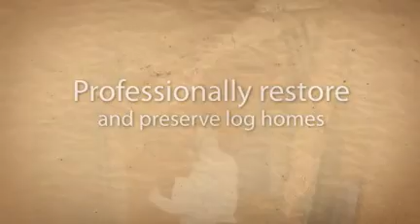Log Home Restoration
Log home restoration will make log homes look beautiful and if well maintained will last for a very long time.